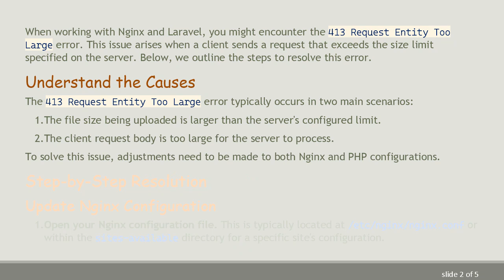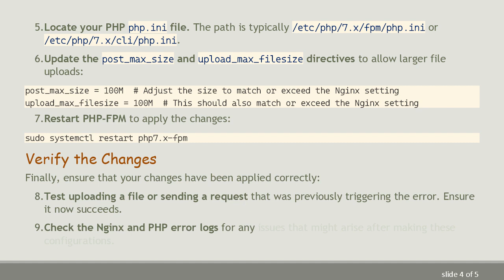Steps to Resolve the 413 Request Entity Too Large Error in Nginx and Laravel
Learn how to effectively address the `413 Request Entity Too Large` error in Nginx when working with Laravel applications.

When working with Nginx and Laravel, you might encounter the 413 Request Entity Too Large error. This issue arises when a client sends a request that exceeds the size limit specified on the server. Below, we outline the steps to resolve this error.

Understand the Causes

The 413 Request Entity Too Large error typically occurs in two main scenarios:

The file size being uploaded is larger than the server's configured limit.

The client request body is too large for the server to process.

To solve this issue, adjustments need to be made to both Nginx and PHP configurations.

Step-by-Step Resolution

Update Nginx Configuration

Open your Nginx configuration file. This is typically located at /etc/nginx/nginx.conf or within the sites-available directory for a specific site's configuration.

Locate the section to adjust the client_max_body_size directive. This directive is used to set the maximum allowed size of the client request body, specified in the Content-Length header field.

Add or update the client_max_body_size directive. If the directive is not already present, add it within the server or http block:

Update PHP Configuration

If your Laravel application allows file uploads or processes large data, you may also need to adjust PHP's configuration.

Locate your PHP php.ini file. The path is typically /etc/php/7.x/fpm/php.ini or /etc/php/7.x/cli/php.ini.

Verify the Changes

Finally, ensure that your changes have been applied correctly:

Test uploading a file or sending a request that was previously triggering the error. Ensure it now succeeds.

Check the Nginx and PHP error logs for any issues that might arise after making these configurations.

By adjusting both the Nginx and PHP configuration files, you can effectively resolve the 413 Request Entity Too Large error, ensuring your Laravel application can handle larger client requests appropriately.

Hopefully, this guide helps you resolve the 413 error and ensures smoother operation of your Laravel applications under Nginx.